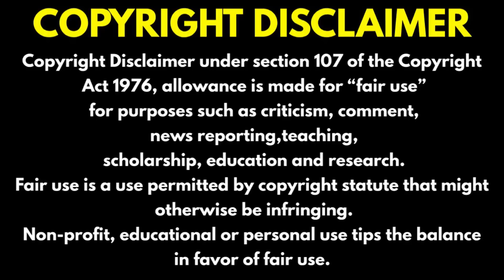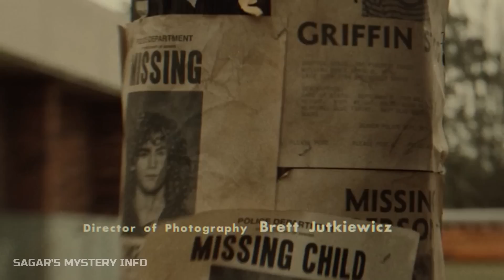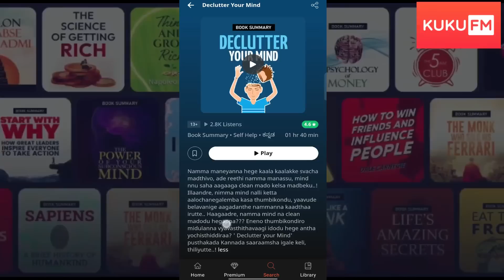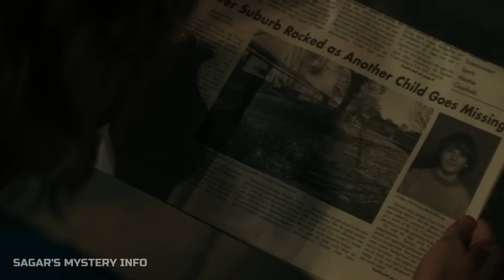THE BLACK PHONE - Explained / story summary in Kannada | Kannada movie review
THE BLACK PHONE - Explained / story summary in Kannada

Kuku FM is India’s leading audio shows platform with over 5000+ hours of content library. With over 4.5+ ratings and a huge library of non-fiction content, Kuku FM wants to transform lives with its easy medium of audio learning.